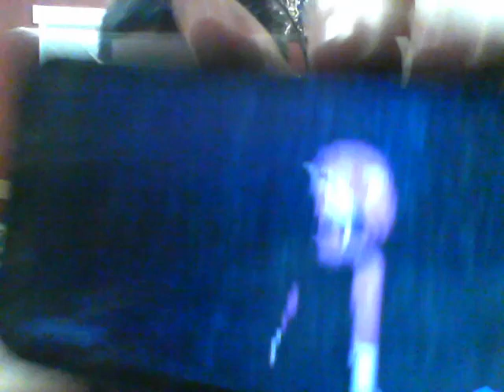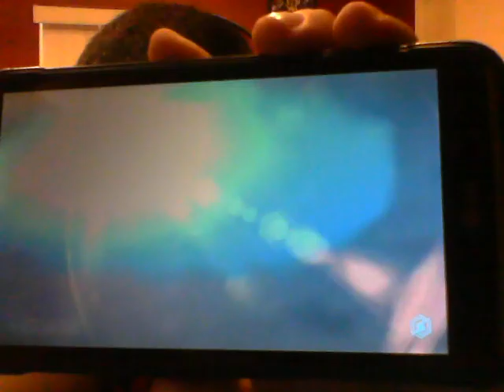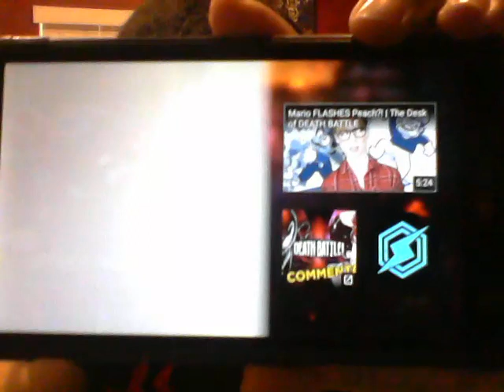Carnage VS Lucy (Marvel VS Elfen Lied) | DEATH BATTLE! Reaction